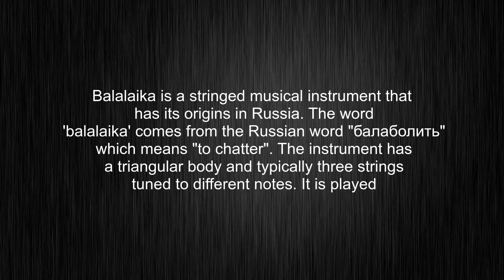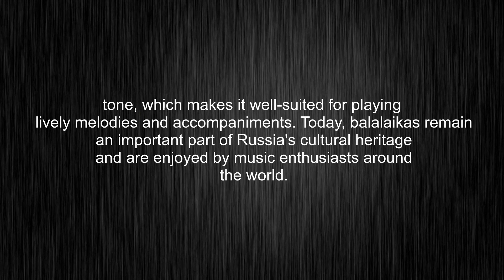What's the meaning of "balalaika", How to pronounce balalaika?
This video tells you what "balalaika" means, how to pronounce it, what is "balalaika" definition, provides a pronunciation guide and an accurate definition.